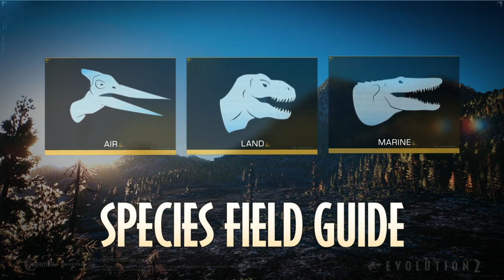ANGRIFFE AUF GÄSTE & FISCH-FEEDER! Pteranodon Species Field Guide! - Jurassic World Evolution 2